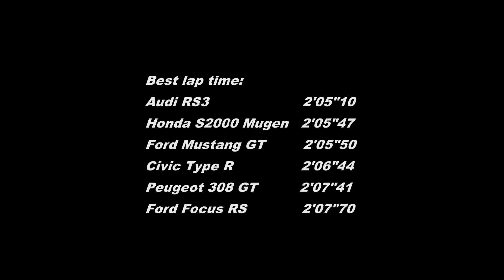Honda S2000 vs Civic Type R fk2 12.03.2017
Honda S2000 tuned by Mugen
250hp / 1245kg / Tires Yokohama AD08R

Honda Civic Type R fk2
310hp / 1457kg / Tires ContiSport Contact 6